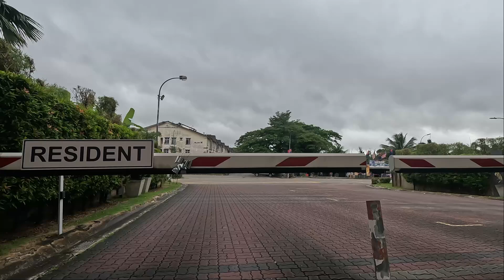Using Xiaomi Electric Scooter to Maslee Express